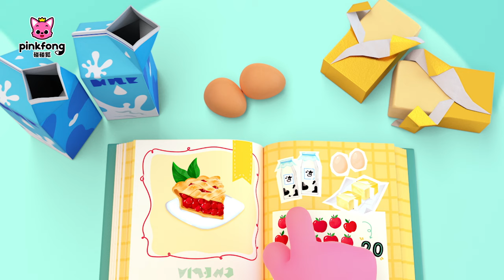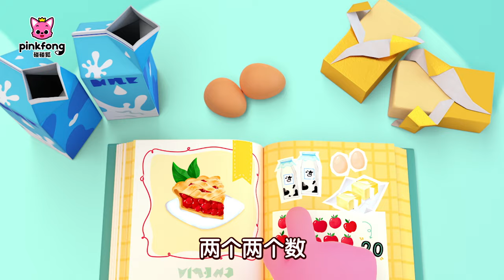🎓 两个两个数｜数字儿歌｜Count by Twos｜中文儿歌｜早教｜学数字｜跟碰碰狐和多奇一起唱｜碰碰狐Pinkfong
➡️ 输入优惠卷兑换码 “PPYT7FTC”

🎵 看来碰碰狐要制作苹果派了！啊？但是苹果在哪里？和碰碰狐一起数苹果吧！

🌟 点击观看贝贝彬简体中文版的所有视频 🎬 💗

歌词：

两个两个数
我们一起唱
两个两个数
我们一起唱

二
四
六
八
十
十二
十四
十六
十八
二十

两个两个数
我们一起唱
两个两个数
我们一起唱

二 四 六 八 十
十二 十四 十六 十八 二十

两个两个数
我们一起唱
两个两个数
我们一起唱

二
四
六
八
十
十二
十四
十六
十八
二十

两个两个数
我们一起唱
两个两个数
我们一起唱

Arranged by Pinkfong, KizCastle, Baby Shark Music Studio NUVO